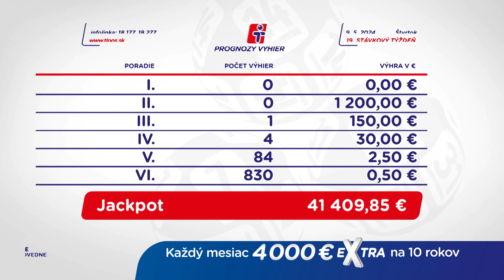Žrebovanie TIPOS 09. 05. 2024 - KENO 10